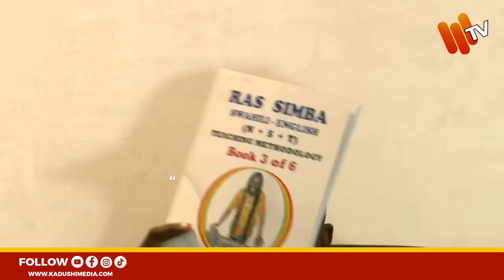RAS SIMBA KUWAFUNDISHA KIINGEREZA WACHEZAJI WA AZAM FC